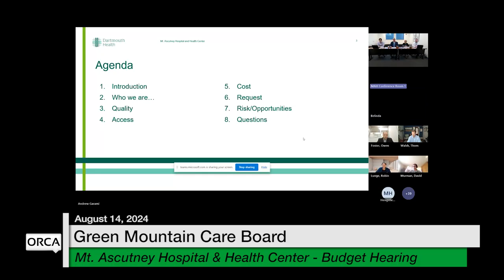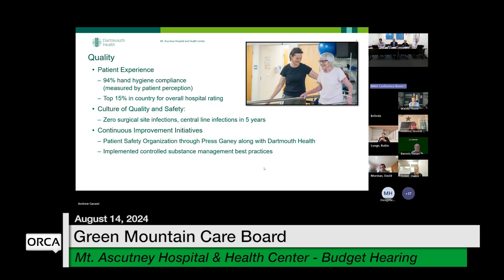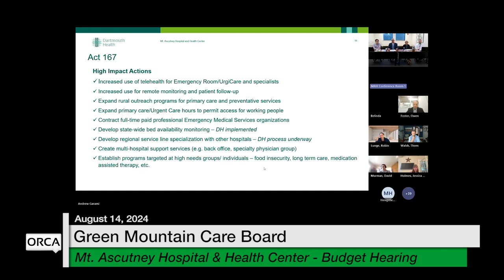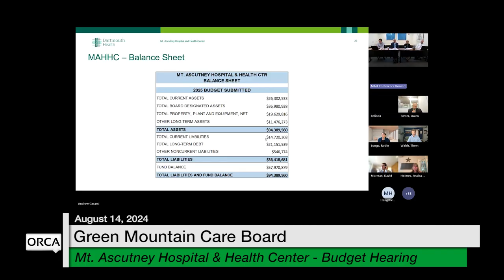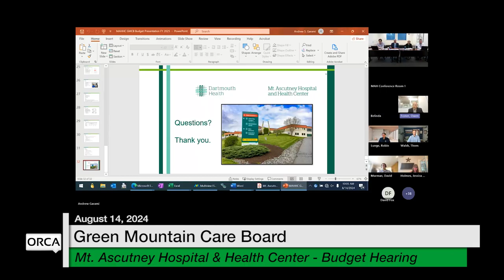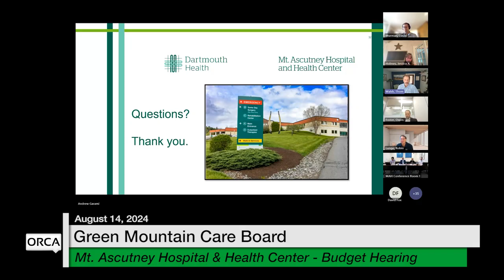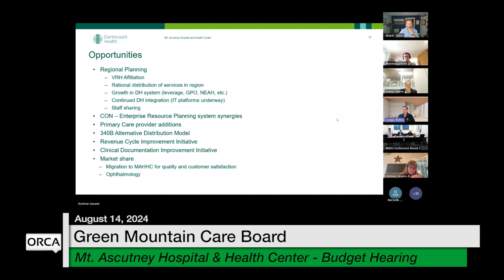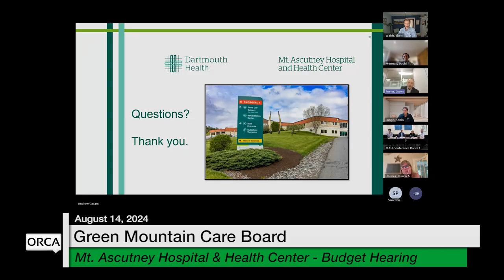Green Mountain Care Board - Mt. Ascutney Hospital and Health Center - Budget Hearing 8/14/2024